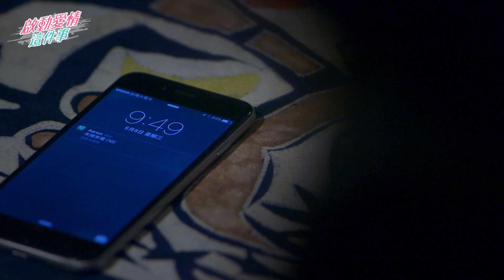啟動愛情這件事EP4│最熟悉的人！季風棄千萬年薪返鄉圓夢│ Vidol.tv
➲啟動愛情這件事